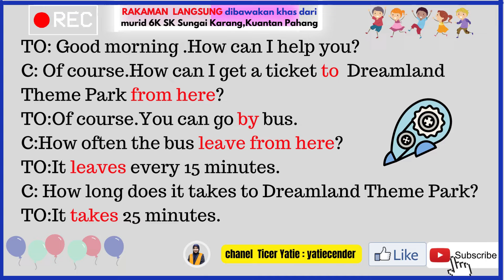Aufa and Muna 6Khaldun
Class activity during English Session with Teacher yatiecender on Thursday 18 August 2022